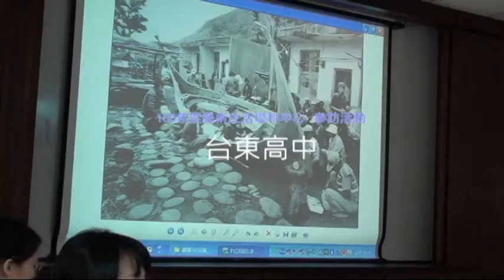台東高中_100年度學科中心參訪活動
時間：2011/10/20 (四)
影片剪輯：陳德禧